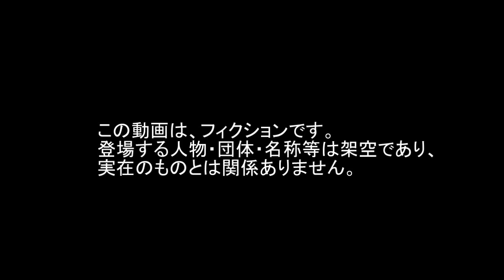CIWS Phalanx cruise missile BGM 109 Tomahawk 720p